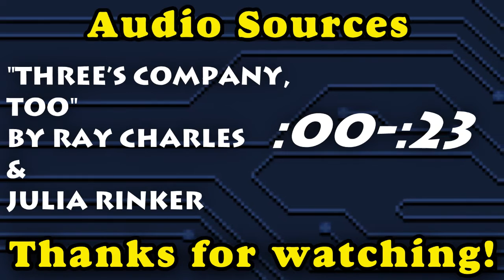Jon's Quaker Oats Wet Dream - YouTube Poop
Captain Jean-Luc Picard; putting panties in children's cereal since 2305.

Ever-So-Slightly Shoehorned Episode Description:
Join JonTron as he attempts to order a Theremin and explains the true meaning of Thanksgiving; one tight package. He also questions Captain Picard's qualifications.

In Memoriam:
Jon's Crunchling Strength Level

- James